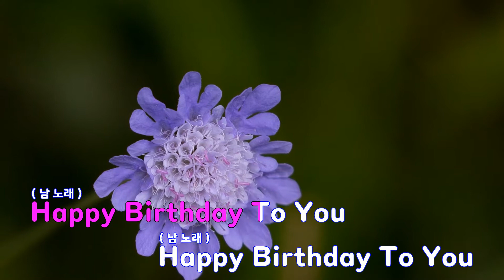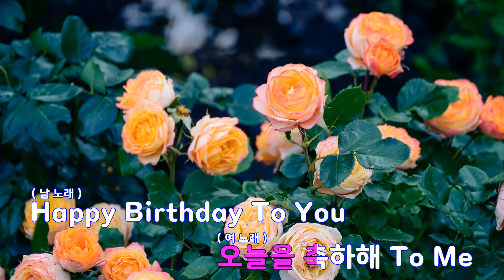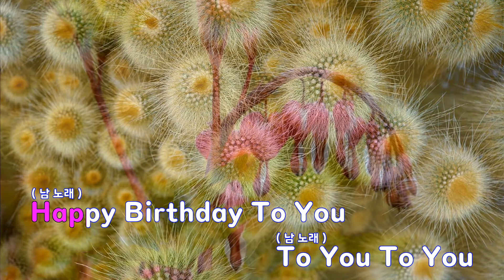[은성 반주기] Birthday (Radio Ver.) - 업타운(UP TOWN).유브이(UV)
Birthday (Radio Ver.) - 업타운(UP TOWN).유브이(UV)
작사 ː 정연준.이용운.유세윤, 작곡 ː 정연준.이용운.유세윤